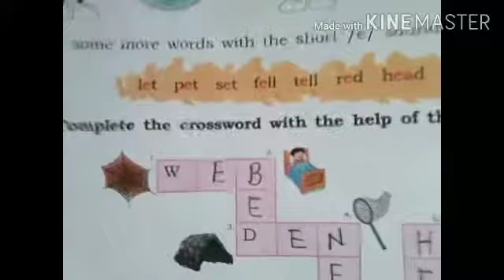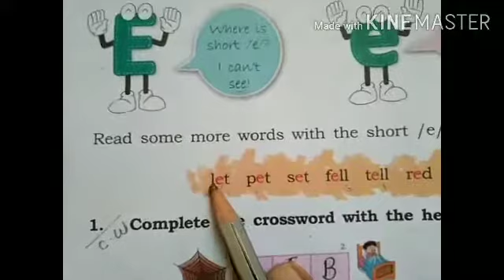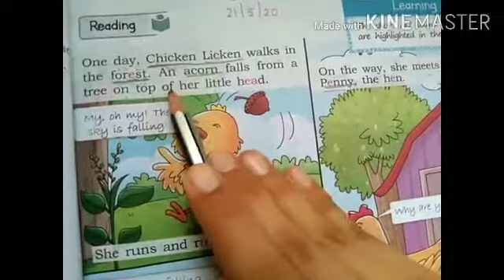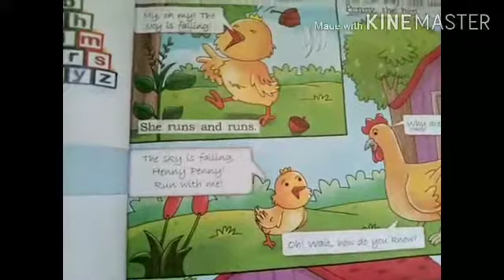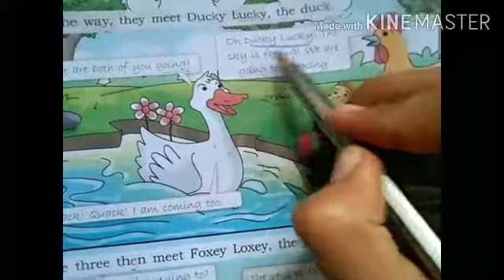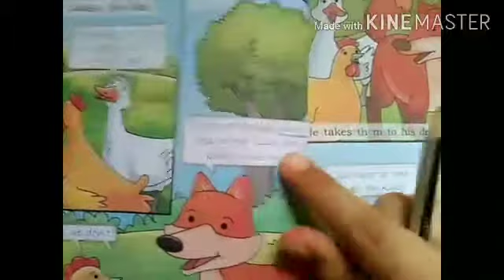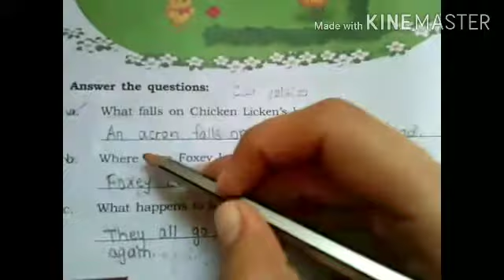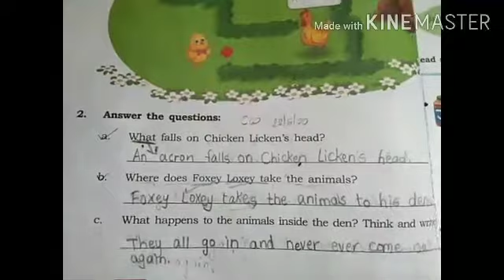31 07 20 Std 1 English Revision Chapter 3 The Sky is Falling Reading Questions Answers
31 07 20 Std 1 English Revision Chapter 3 The Sky is Falling Reading   Questions   Answers